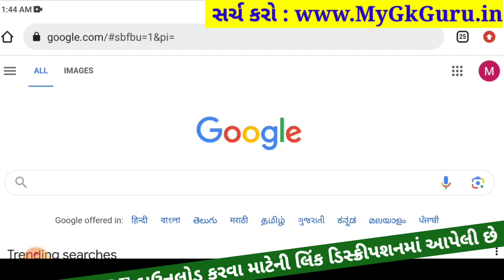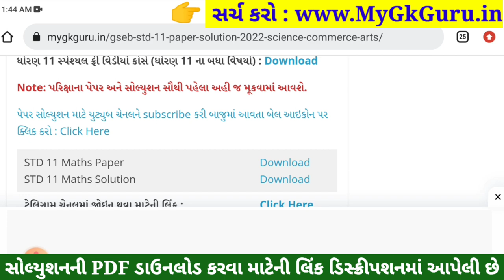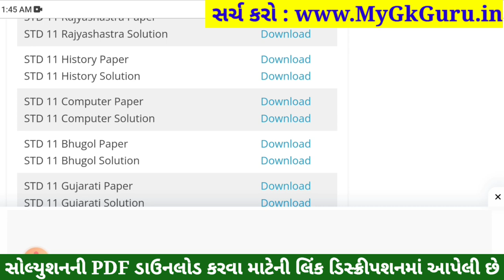STD 11 History Paper Solution 2023 50 Marks, STD 11 History First Exam Paper Solution 2023 October